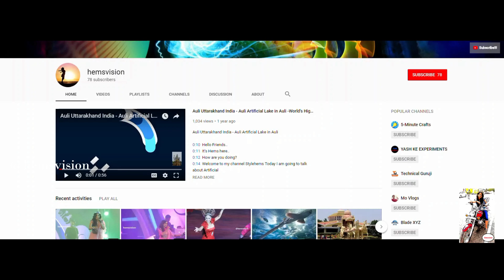Shri Marikamba temple in Sirsi | 7-feet tall Goddess Durga | Temple History and complete details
The 16th century Shri Marikamba temple in Sirsi is main attraction and it is one of the important seats of shakti worship in Karnataka. The Deity, Goddess Durga is 7-feet tall with eight-armed, mounted on a tiger. Shri Marikamba Devi was installed in 1689 AD.